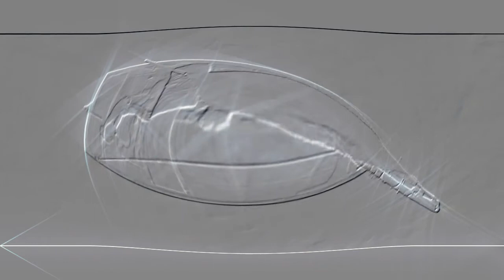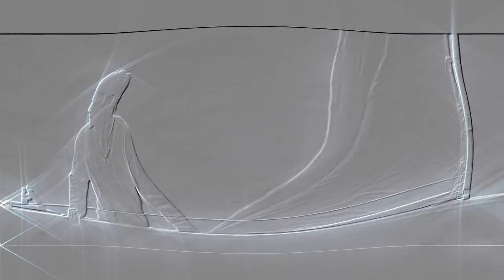Imagine Dragons I Bet My Life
Use ad blocker to beat youtubes copyright system